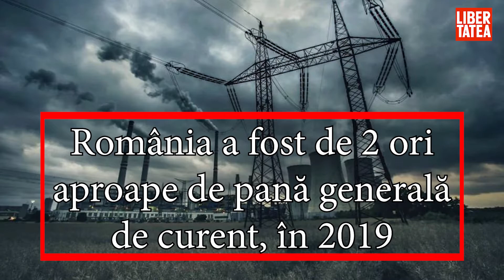România, la un pas de 2 pene generale de curent în 2019. Care sunt cauzele și soluțiile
România a fost de două ori în acest an în pragul unei pene generale de curent electric, cel mai recent caz fiind săptămâna trecut[, când au fost oprite un reactor nuclear de la Cernavodă și centrala de la Brazi, a declarat Franck Neel, membru în conducerea Petrom și responsabil cu sectorul gazier.”România a fost foarte aproape de black-out de două ori în acest an, o dată la începutul anului, în iarnă, şi a doua oară zilele trecute, când au fost oprite atât Unitatea 1 de la Cernavodă, cât şi centrala de la Brazi”, a spus Neel, în cadrul unei conferințe de profil.